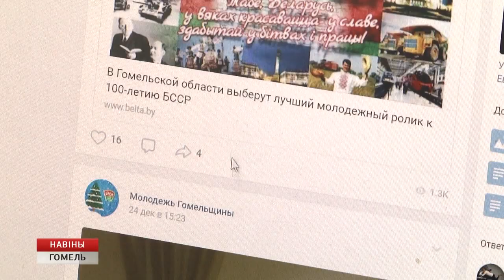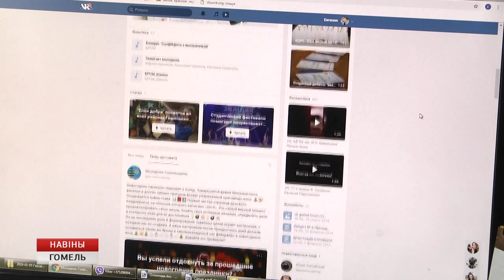Анонс " Открытого диалога "100 лет БССР"